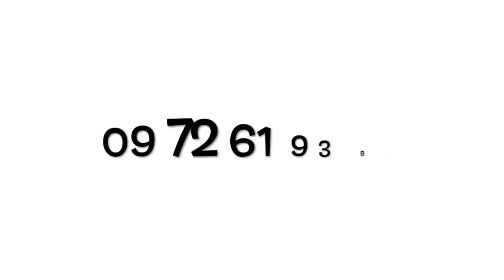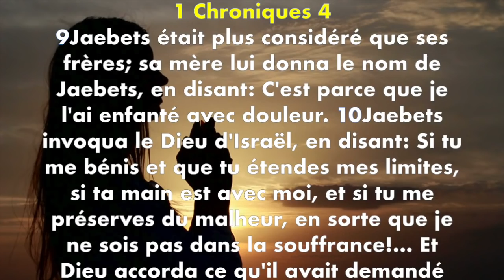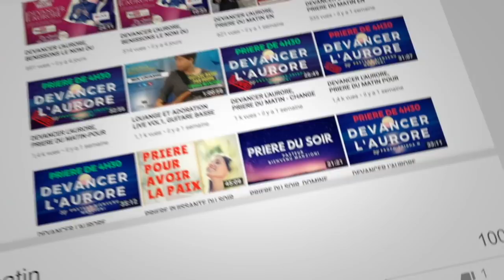DEVANCER L'AURORE- PERE ETEND MES LIMITES !BY PROPHETESSE FRIDHA MANZIONI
SOUTENEZ NOUS ICI EN FAISANT UNE OFFRANDE